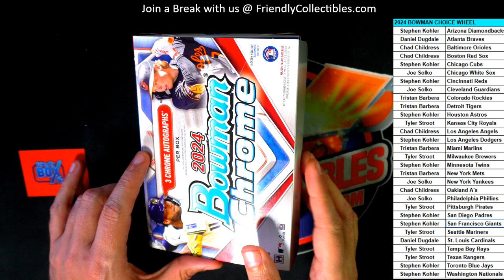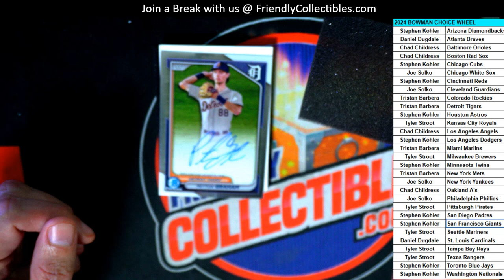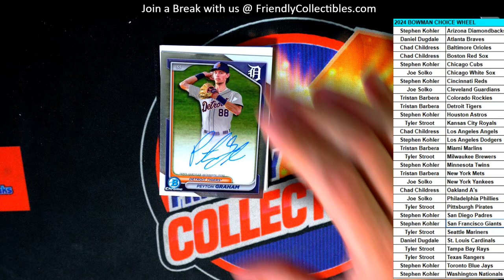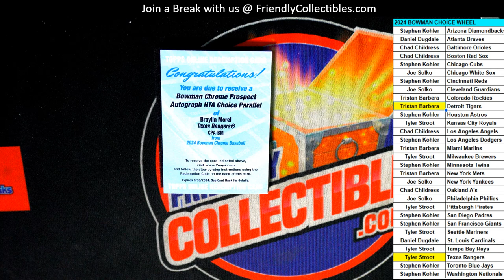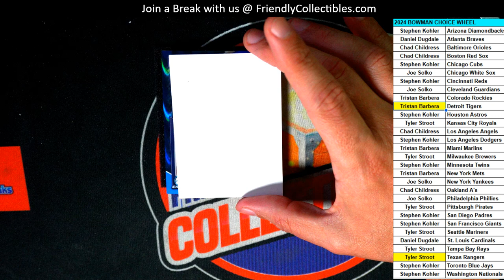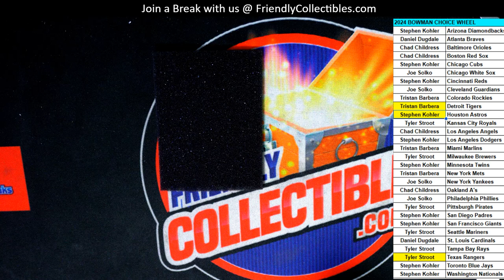2024 Bowman Chrome Baseball HTA Choice Box Break ID 24CHROMEMLBCHOICE102